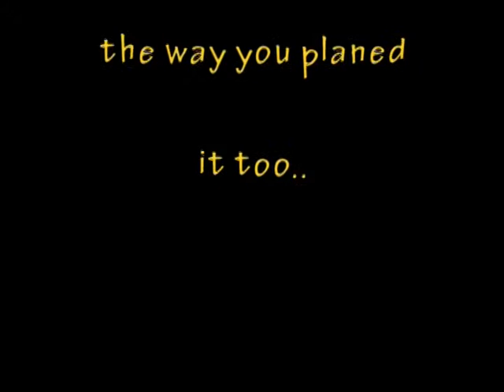04.07.08 YMCA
Basketball